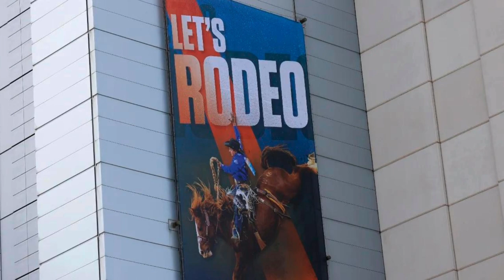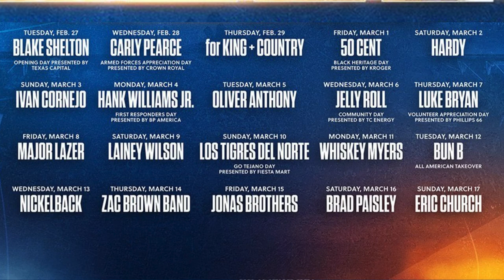RodeoHouston 2024 Music Extravaganza: Jonas Brothers, Blake Shelton, 50 Cent and More!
"Saddle up, music lovers! 🤠🎶 The RodeoHouston 2024 lineup is here, and it's a jaw-dropping mix of genres that will have you reaching for your cowboy boots. Join us on Trending Topics as we break down the star-studded cast, from country crooners like Blake Shelton to pop sensations, the Jonas Brothers. With a diverse range of artists including 50 Cent, Carly Pearce, and EDM maestros Major Lazer, this musical rodeo promises an unforgettable experience for everyone. Check out the full concert lineup, mark your calendars from February 27 to March 17, and let us know which artist you're most excited to see in the comments below! Y'all ready for the ride of a lifetime? 🌟🤠 RodeoHouston2024 MusicFestival TrendingTopics"